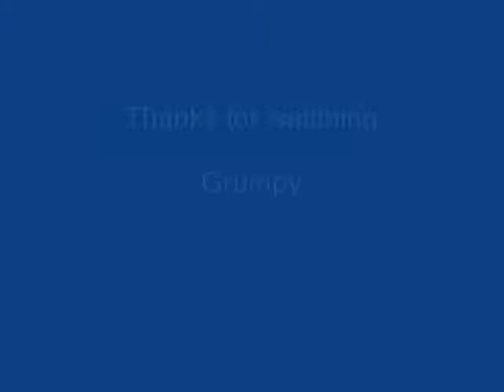Halo 2 Delta Halo Off-Level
How to get off-level for beginners.